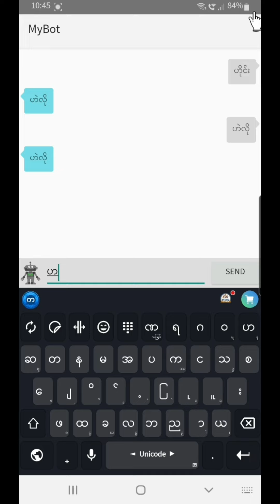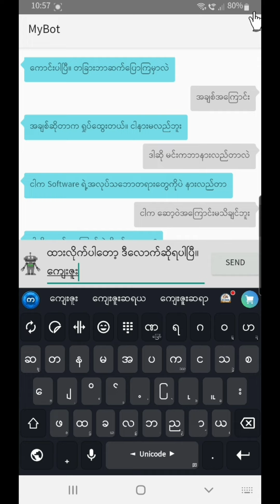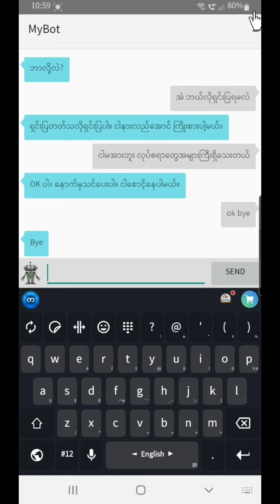မြန်မာ AI ChatBot ကိုစမ်းကြည့်ခြင်း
AI ဆိုတာ Artificial Intelligence ( ဥာဏ်ရည်တု ) ကိုပြောတာပါ။ ကျနော့်ဆော့ဝဲမှာ AI Language ကိုအသုံးပြုထားပါတယ်။ မြန်မာ Version ဖြစ်တဲ့အတွက် မြန်မာစာနဲ့ရပါတယ်။ စမ်းသပ်အဆင့်သာရှိသေးတဲ့အတွက် လိုအပ်ချက်တွေအများကြီးရှိပါသေးတယ်။